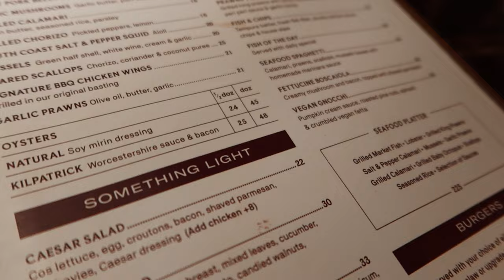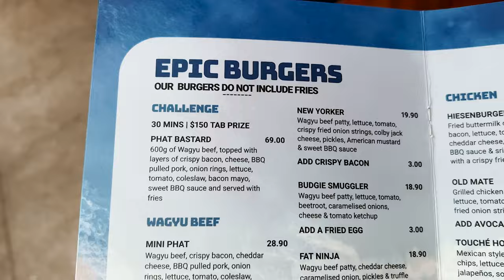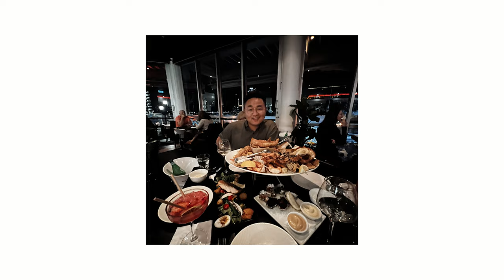TOP 5 BEST FOOD to EAT in Gold Coast, Adelaide, Australia! (MUST TRY!)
TOP 5 BEST FOOD to EAT in Gold Coast, Adelaide, Australia! (MUST TRY!) If you like travelling and eating out and you find yourself in Gold Coast, Adelaide, Australia - then this video will share with you the top 5 best food to eat! I'll showcase to you my top 5 picks for the best food out there in Gold Coast Australia. Not only are the food great, but the ambience that you get while dining in is absolutely great!